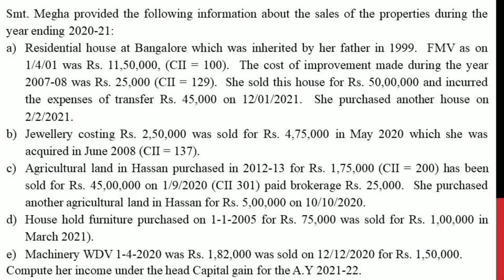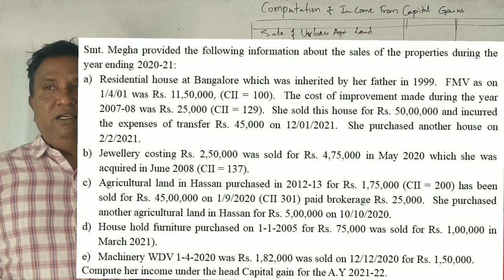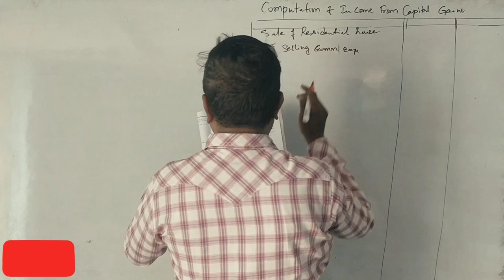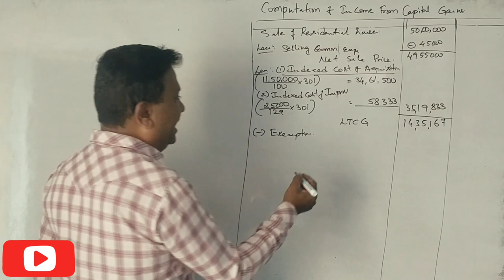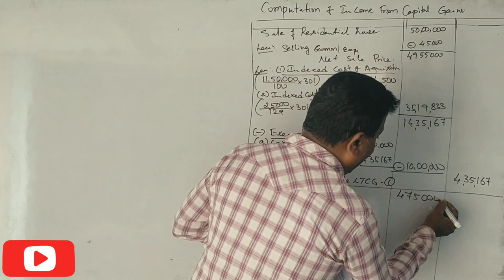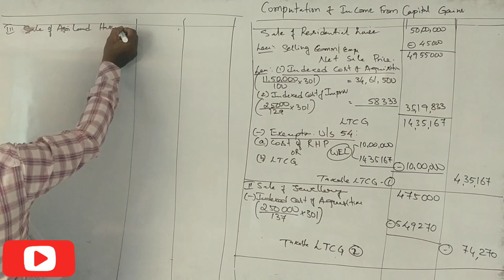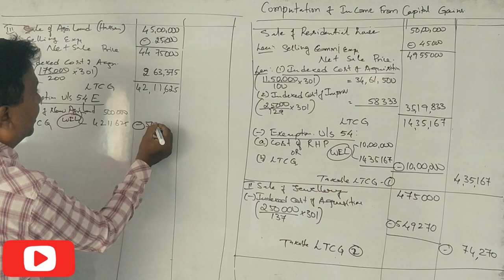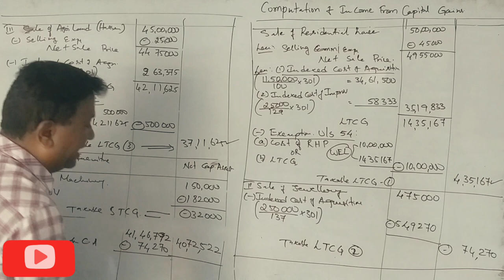Income from Capital Gains in Kannada PART 16 - B.Com 2014 Question Paper 15 Marks BY Srinath Sir